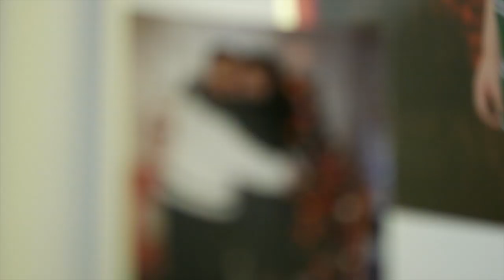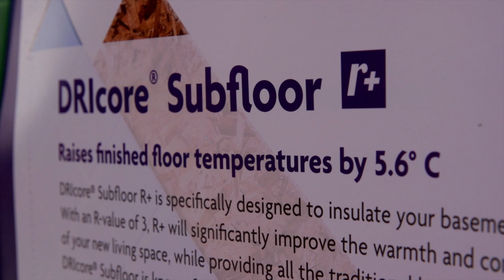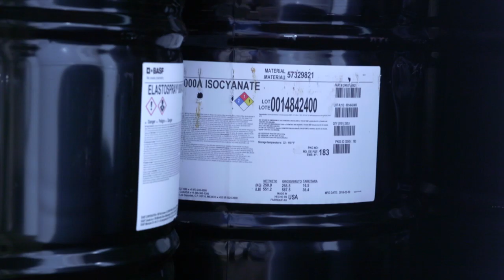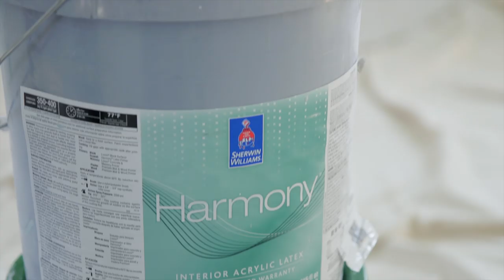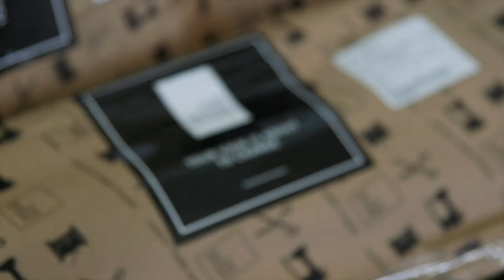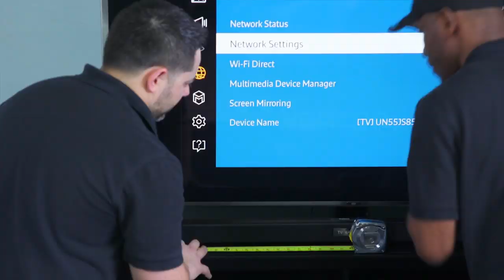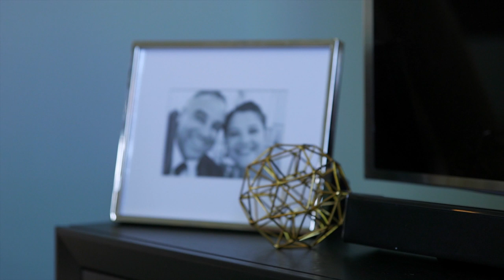Game-Changing Attic Transformation For Two Young Brothers | George to the Rescue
To Ensure That a Young Boy With Asthma Had A Safe Play Room George and His Team Completely Renovated a Once Uninhabitable Attic.